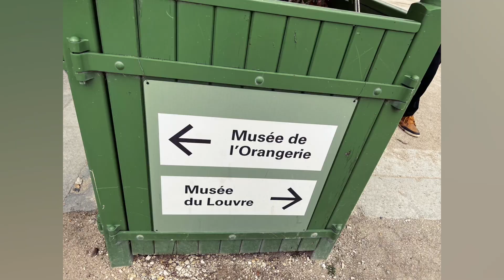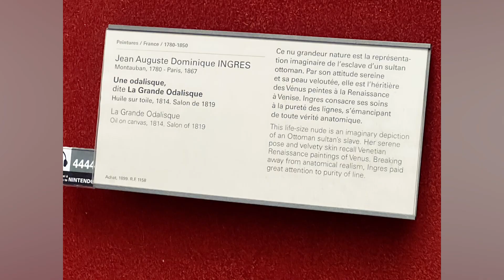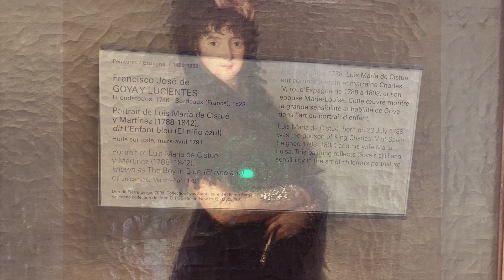Louvre, Paris-Mar 25, 2023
Louvre, Paris